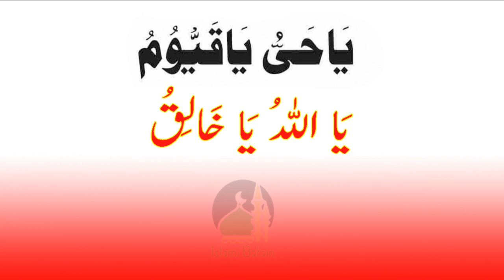Rabi Ul Awal Main Juma Mubarak Ka Khas Wazifa | Aulad Nokri Rizq Shadi Ka Mujarab Wazifa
Assalam-o-Alaikum!
Aj hum apko Rabi Ul Awal Main Juma Mubarak Ka Khas Wazifa Aulad Nokri Rizq Shadi Ka Mujarab Wazifa ke barey main aap ko batain ge

Shukriyaaa...!

Aqib Tech Review.